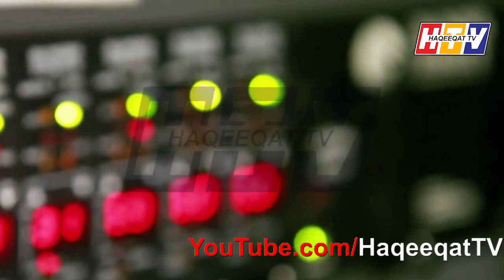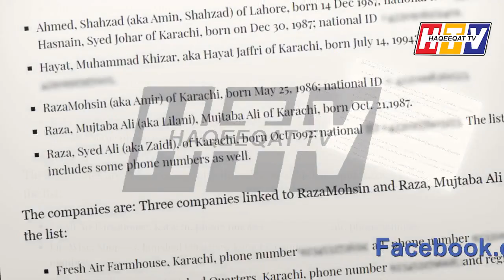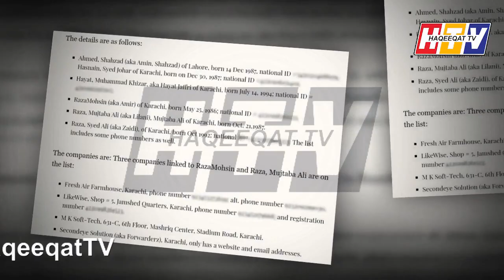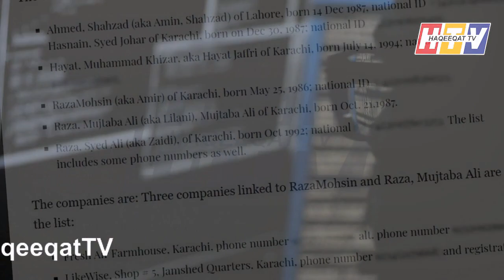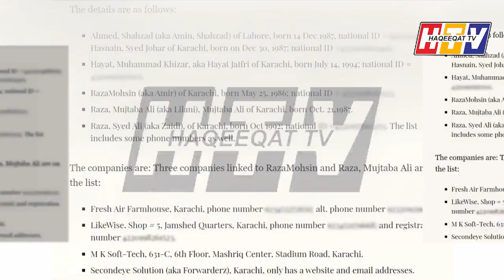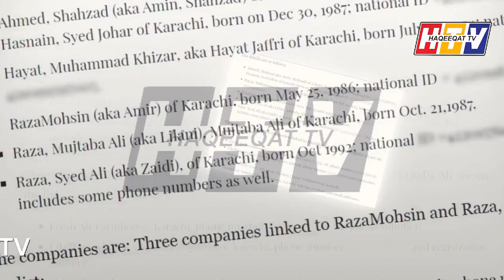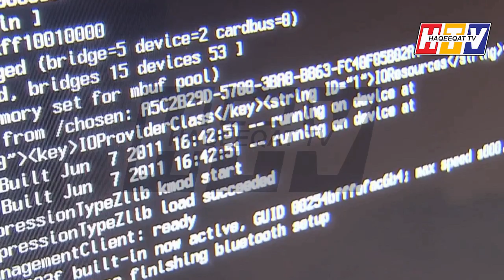Pakistan and Russia Both Interfered Through Cyber Attack - US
US finally speaking against Pakistan and Russia and giving details that there was a cyber attack from Pakistan and Russia to steal the internal situation of US .